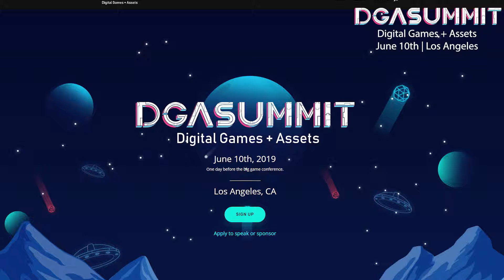DGA Summit Announcement - Blockchain Gaming Los Angeles near e3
DGA Summit Announcement - Blockchain Gaming Los Angeles